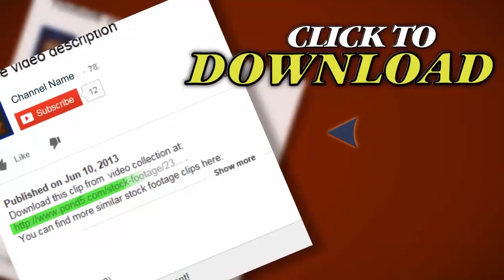Star Curtain Red-Green Loop. Stock Footage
Thank you for visiting our page Star Curtain Red-Green Loop. Stock Footage"